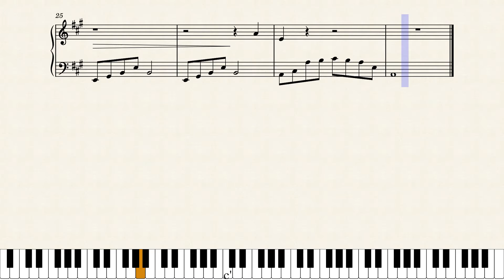Wet Hands from Minecraft - C418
Episódio 2 (Jogo)